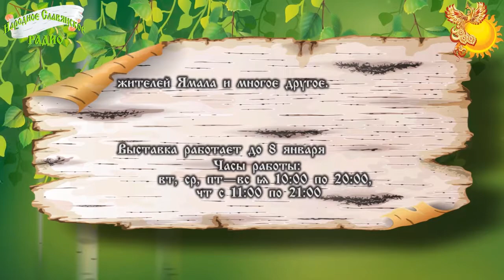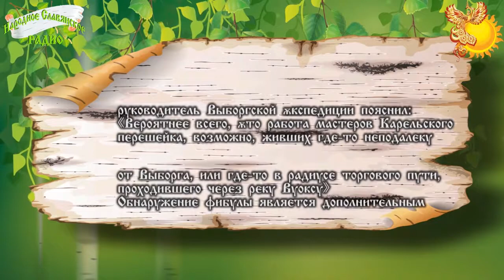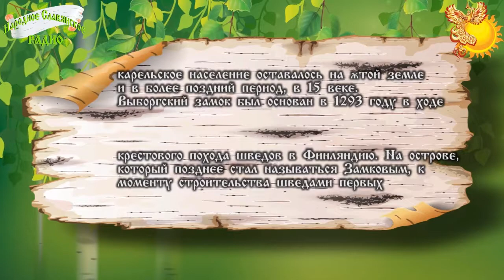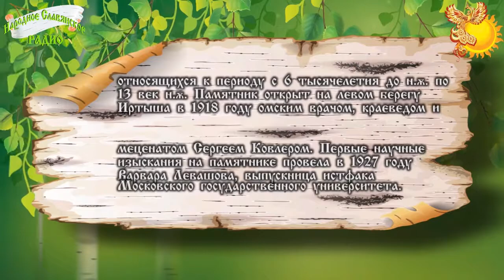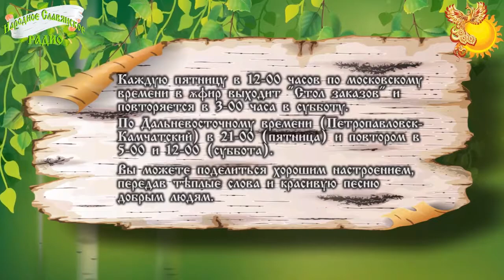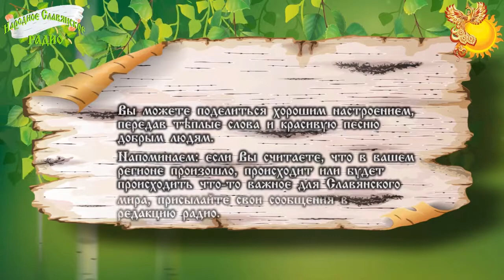Новости Славянского МИРА Выпуск 25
Всем здравия!

В Москве проходит выставка «Война и мифы». Где можно познакомиться с героями сражения у разъезда Дубосеково, стать свидетелем битвы за Москву, увидеть, как лётчики полковника Евгения Преображенского наносят удары по Берлину. А также встретиться с «голограммными» Иосифом Сталиным, Георгием Жуковым, Константином Рокоссовским, Иваном Коневым.
Цель проекта: борьба с фальсификациями истории.

Выставка продлится до 7 декабря.

Часы работы
вт—вс с 12:00 до 22:00

АДРЕС ЦВЗ «Манеж»
пл. Манежная, д.1

БЛИЖАЙШЕЕ МЕТРО
Библиотека имени Ленина

В Москве также можно посетить выставку «Находки на краю земли».
В 2007 году на полуострове Ямал оленевод Юрий Худи обнаружил тело мамонтёнка уникальной сохранности. Исследования показали, что останкам около 42 тысяч лет.
Также на выставке можно увидеть предметы быта, традиционную одежду жителей Ямала и многое другое.

Выставка работает до 8 января
Часы работы:

вт, ср, пт—вс c 10:00 по 20:00,
чт с 11:00 по 21:00

АДРЕС Музея Москвы
бул. Зубовский, д. 2
БЛИЖАЙШЕЕ МЕТРО
Парк Культуры

При раскопках в Выборге найдена металлическая фибула — женское украшение в форме застежки для одежды. Эта уникальная находка подтверждает «дошведскую» историю Выборга.
Находка петербургских археологов доказывает, что шведы основали город и крепость на территории, где ранее проживали карелы.

При раскопках в Омске обнаружили костяные доспехи, которые попали в число десяти невероятных секретов Сибири по версии американского журнала Listverse.

В Новосибирске приглашают на новогоднюю вечёрку. Здесь можно будет принять участие в играх, попеть традиционные песни, поводить орнаментальные хороводы и поплясать под заводные наигрыши баяна.

Вечёрка состоится 10 декабря (суббота), Начало в 16.00 часов.

В школе «Рассвет Сварога» в Новосибирске 10-11 декабря состоится первый семинар по теме «Энерго-информационная безопасность» 2 ступень.

Подробности можно узнать по телефону

В заключении поведаем о запланированных эфирах на следующую неделю.

6 декабря, вторник
Инсульт — профилактика, помощь, восстановление.
Автор-соведущий — Захар Белинский (Арирадъ)

7 декабря, среда
Идеология будущего. Взгляд писателя-фантаста
Авторы-соведущие — Токунов Александр Владимирович и Николай Михайлович Захаров

8 декабря, среда
Основы развития женской интуиции
Автор-соведущий — Владимир Анатольевич Лукашенко

Начало эфиров в 20-00, время московское

Каждую пятницу в 12-00 часов по московскому времени в эфир выходит "Стол заказов« и повторяется в 3-00 часа в субботу. По Дальневосточному времени (Петропавловск-Камчатский) в 21-00 (пятница) и повтором в 5-00 и 12-00 (суббота).

Вы можете поделиться хорошим настроением, передав тёплые слова и красивую песню добрым людям.